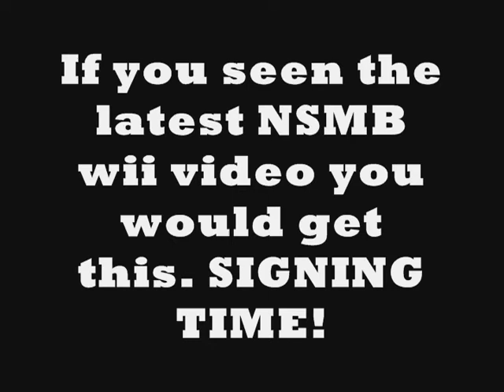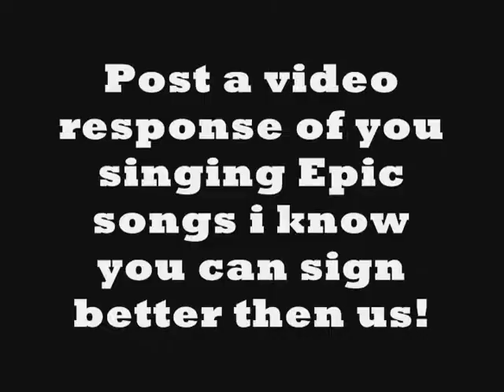400 Subscriber Special: Mr.N and Prototoad Sings!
I actually originally had no 400 subscriber special this is just some extra footage i had to cut out because of the time limit in the latest NSMB Wii video. Basically Prototoad and I start signing random epic songs when we had not slept for 2 days (for real), so if we sound dumb that is why. in the episode you hear im squid ward (lol) this video we sing the brawl lyrics (badly) and the pokerap kanto version... kinda. enjoy you will like my 500 subscriber special better.